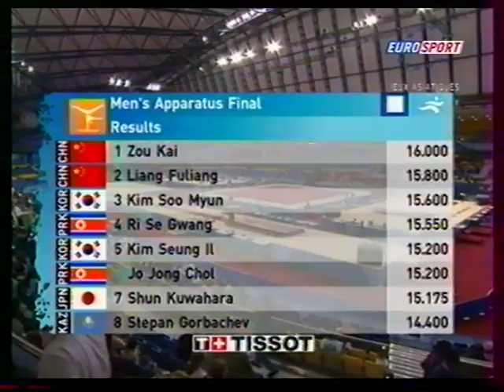2006 Asian Games Gymnastics EF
'06 ASIAN GAMES in Doha

WOMEN VAULT / POMME HORSE FINAL
- Heem Wei Lim (SIN) vault
- Lin Hsiang Wei (TPE) PH
- Hong Su Jong (PRK) vault
- Kim Ji Hoon (KOR) PH
- Anna Ninkova (UZB) vault
- Kim Soo Myun (KOR) PH
- Cheng Fei (CHN) vault
- Xiao Qin (CHN) PH
- Uemura (JPN) vault
- Jo Jong Chol (PRK) PH
- Hong Un Jong (PRK) vault
- Huang Che Kuei (TPE) PH
- Shegun Ali (QAT) vault
- Yang Wei (CHN) PH
- Yu Han Sol (KOR) vault
- Tomita (JPN) PH

MEN FLOOR FINAL
- Zou Kai (CHN)
- Ri Se Gwang (PRK)
- Jo Jong Chol (PRK)
- Gorbachev (KAZ)
- Kim Seung Il (KOR)
- Kim Soo Myun (KOR)
- Liang Fuliang (CHN)
- Kuwahara (JPN)